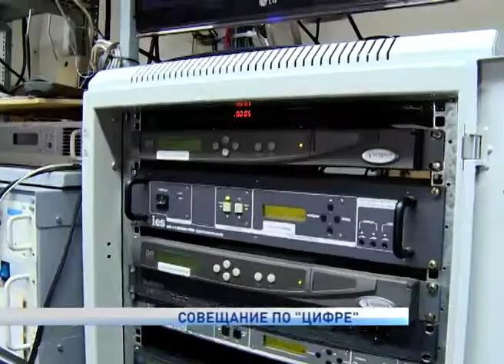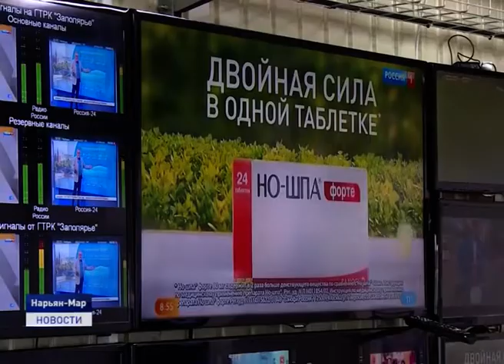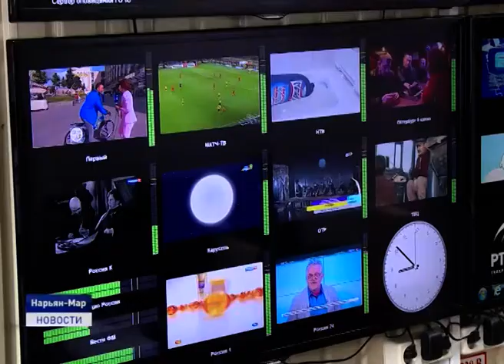В Нарьян-Маре обсудили переход региона с аналога на цифру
В Нарьян-Маре прошло совещание регионального координационного штаба по переходу на цифровое эфирное наземное телевизионное вещание. В ходе заседания специалисты доложили о плановом переходе региона с аналога в цифру.